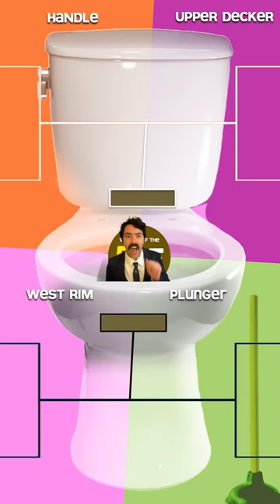Week 2 of 5SFMarchRadness is live!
Welcome back to another extended weekend of 5sf-on-5sf violence, as ROUND 2 of 5sfMarchRadness kicks off today! And just when you thought the 5-second films who lost last week were down for the count, surprise! They've actually been flushed into the TOILET BOWL for one final clash. But there are four new classic 5sfs joining them to spoil things. That's right, we spoiled the toilet bowl! We can't have nice things!

Today, Chico heads back to throw down from the main bracket, and over in the Toilet Bowl, it's the Handle division who has to contend with a newcomer by the name of Robodog.

And the dual-bracket racket keeps clanging on all weekend long, through to Monday! So quick...give us your thoughts or get off the pot!